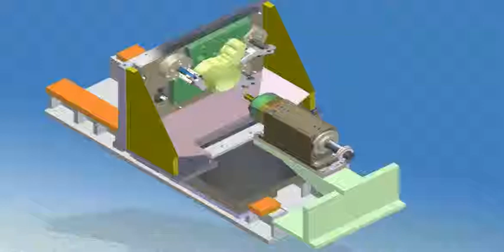3/5/2015 1:57:36 PM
This is a machining animation to demonstrate the drilling process. This project is executed using Autodesk inventor.